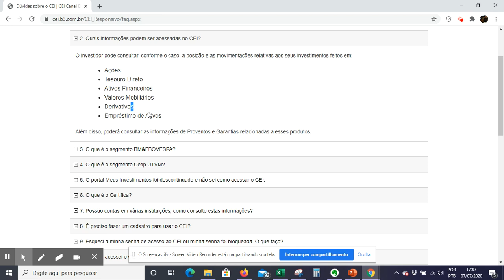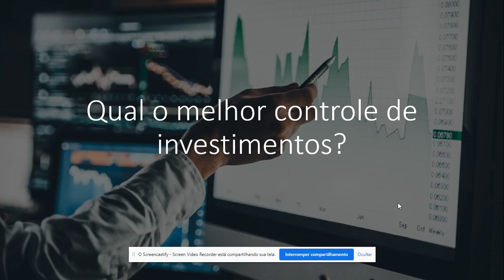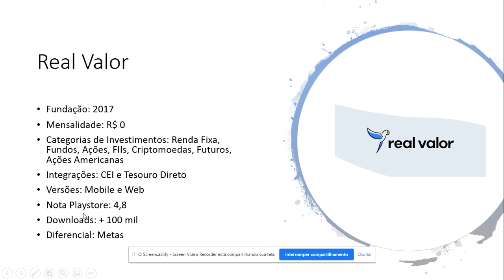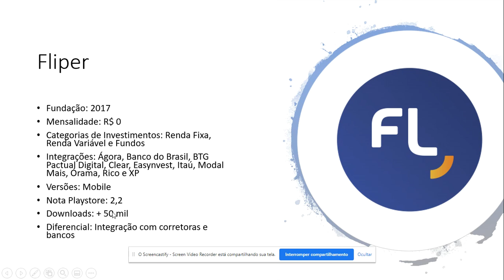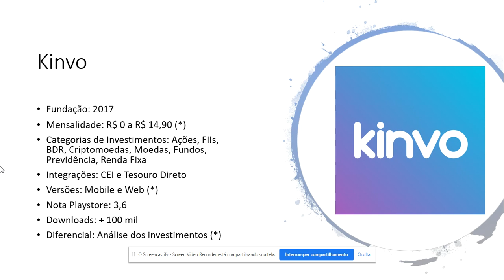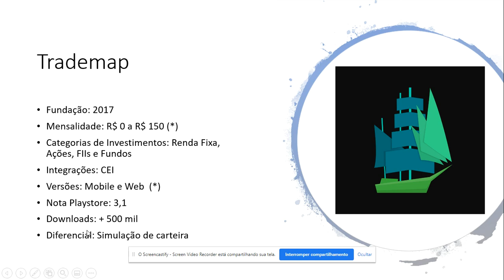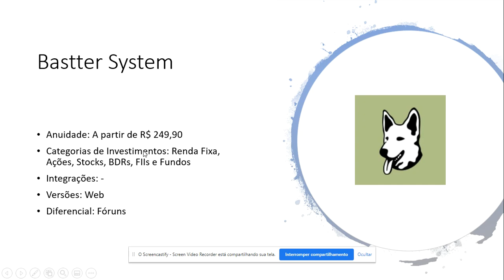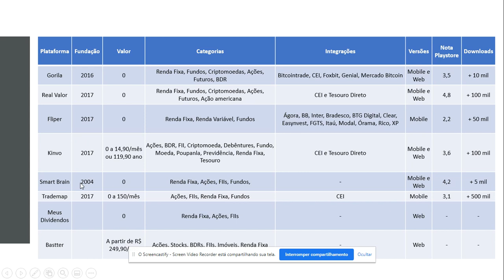Qual é o melhor aplicativo para controle de investimentos?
Confira este comparativo que fizemos com as principais opções de aplicativos e sites que possibilitam acompanhar e controlar carteiras de investimentos